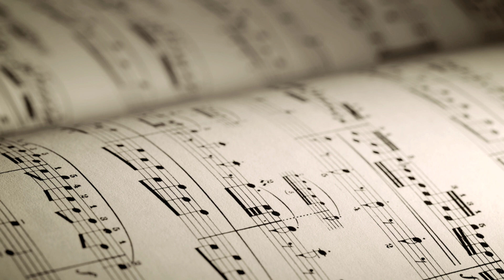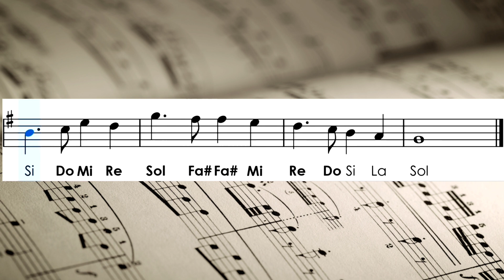🎶 Tudo Entregarei | Playback com Partitura | - Sax Tenor